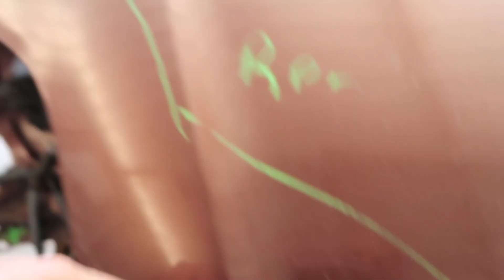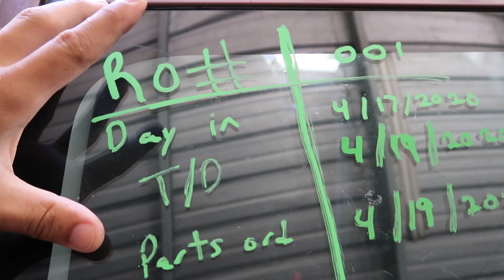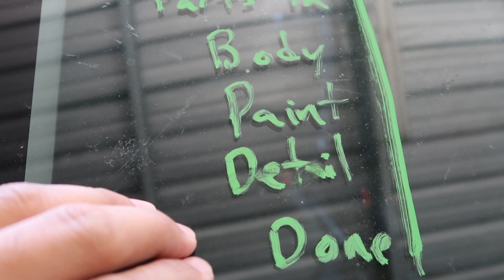Reparación Accidente Frontal En Un Toyota Parte #1